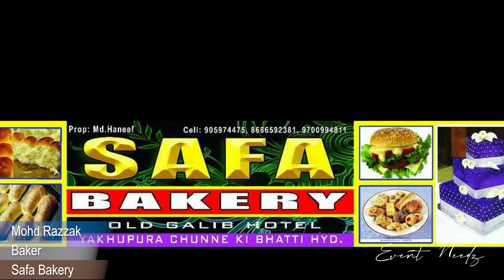Safa Bakery | Baker in Hyderabad | Event Needz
Name: Mohd Razzak